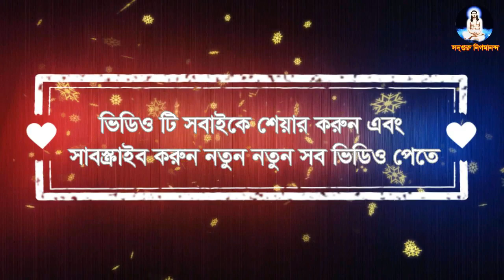আমার নাইকো সাধন নাইকো ভজন || ভক্তিগীতি- সুমিত কর্মকার ২৬৫-পৌর্নমাসিক সংঘাধিবেশন রামকৃষ্ণপুর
”জয়গুরু,জয়গুরু,জয়গুরু”
সদগুরু শ্রী ১০৮ স্বামী নিগমানন্দ স্বরস্বতী পরমহংসদেব প্রবর্তিত ঠাকুরের সার্বভৌম ভক্তসম্মিলনী,
 জেলা ভক্তসম্মিলনী, পৌর্ণমাসিক সংঘ, এবং বিশেষ সংঘের সব ধরনের গান, বক্তৃতা,

"keyword"
আমার নাইকো সাধন নাইকো ভজন,
সুমিত কর্মকার,
সুমিত গান,
amar naiko sadhan,
premomoy nigamananda,
new bangla bhajan,
bengali bhajan 2023,
bangla bhajan 2023,
new bangla bhakti geet,
bengali devotional,
bangla bhakti geeti,
bangla bhakti video,
bengali bhakti geeti,
bengali bhakti geet,
bengali bhakti video,
bengali new song,
bangla devotional,
nigomananda bhajan,
nigomananda video,
nigomananda gaan,
nigomananda thakur,
nigomananda latest song,
nigomananda song,
sadhguru nigomananda